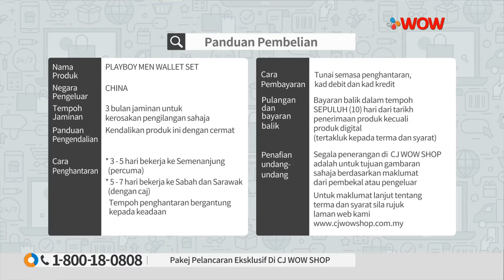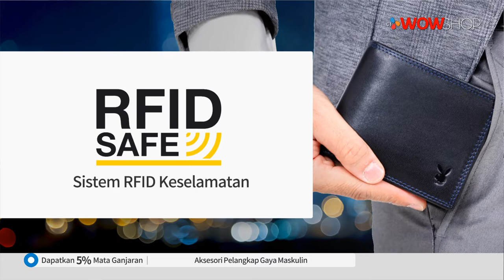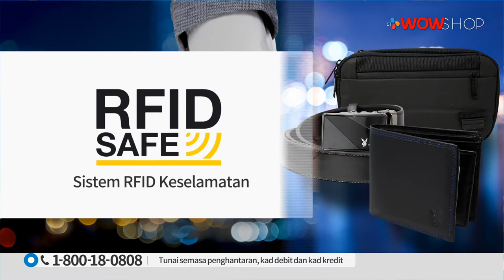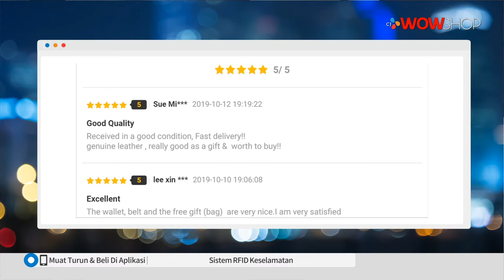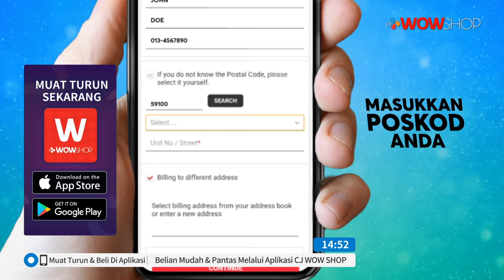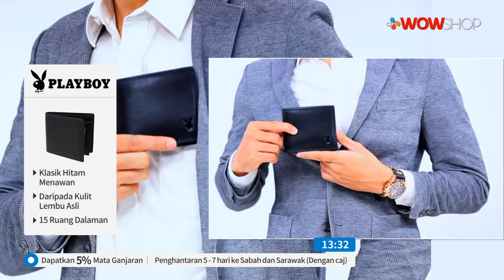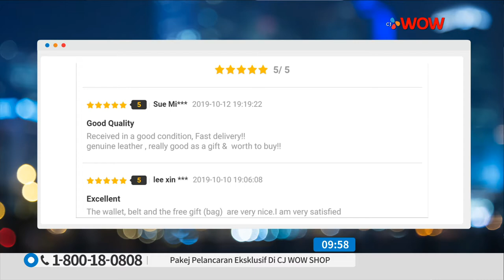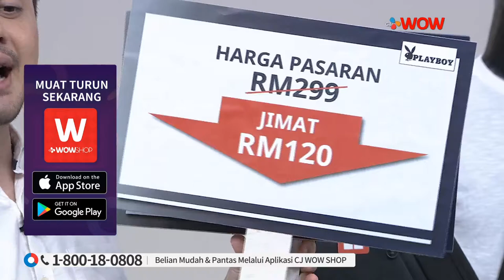PLAYBOY MEN WALLET SET S3 / TV9 / P4936 / 18 NOV 2019